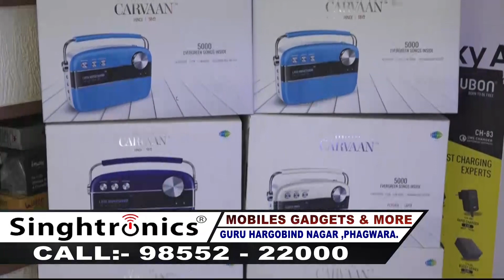ਫਗਵਾੜਾ ਜਲੰਧਰ ਰੋਡ ਤੇ ਚੱਲਦੀ ਕੈਸ਼ ਵੈਨ ਨੂੰ ਲੱਗੀ ਅੱਗ